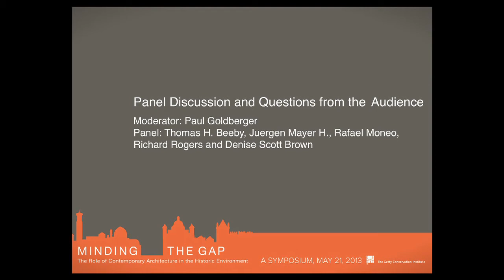Minding the Gap: The Role of Contemporary Architecture in the Historic Environment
Moderator Paul Goldberger and a panel of architects, including Rafael Moneo, Denise Scott Brown, Juergen Mayer H., Thomas H. Beeby, and Richard Rogers, discussed the different ways new buildings can be inserted in historic urban areas in this concluding session of the Getty Conservation Institute's symposium, "Minding the Gap: The Role of Contemporary Architecture in the Historic Environment," held on May 21, 2013 at the Getty Center in Los Angeles.

Heritage conservation is about managing change—and nowhere is this more contentious than in the historic urban environment. How do today's architects insert new buildings in cherished historic urban areas in a way that respects, reveals, and celebrates their special character while potentially creating the heritage of tomorrow?

This one-day public symposium explored the role of contemporary architecture in the historic urban environment. A group of international architects and urban planners—including Thomas H. Beeby, Juergen Mayer H., Rafael Moneo, Richard Rogers, and Denise Scott Brown—presented their own work, illustrating a range of approaches to this challenge. The symposium concluded with an evening panel discussion moderated by architectural critic Paul Goldberger.

This event complements the GCI's Conserving Modern Architecture and Historic Cities and Urban Settlements Initiatives and was presented in conjunction with Pacific Standard Time Presents: Modern Architecture in L.A.